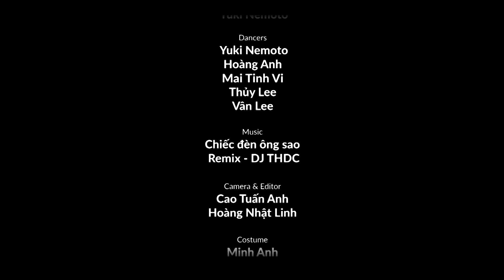NEMOTO in Trung Thu Party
A-Life Dance School will keep your kids happy and energetic(*´∇｀*)